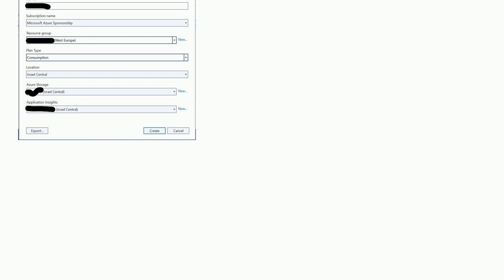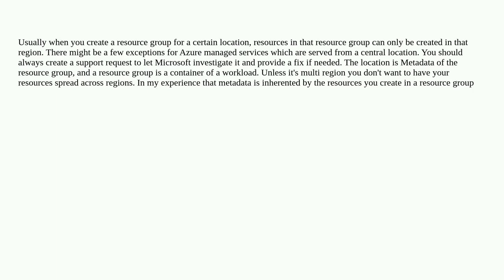What is the significance of an Azure Resource Group location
A special thanks goes out to the community

  azure-resource-manager azure